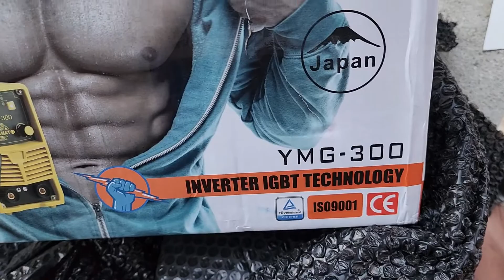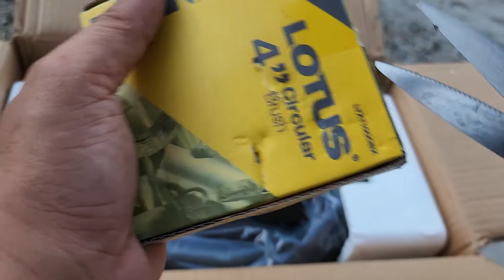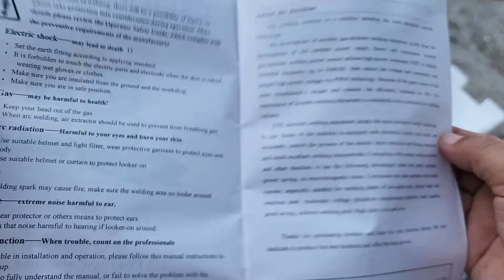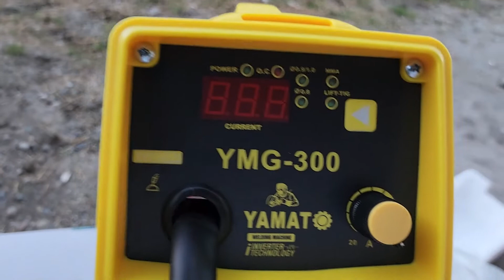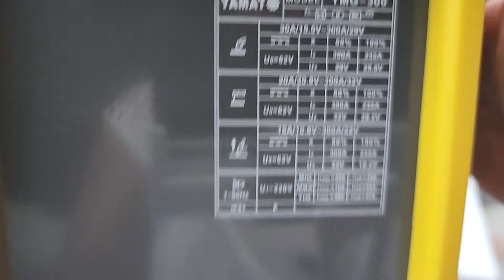yamato 3 in 1 welding machine gasless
YAMATO JAPAN 300A Gasless 3 IN 1 MIG TIG MMA IGBT Portable Inverter Welding Machine •BUILDMATE•🔥LOWEST PRICE!🔥
🔥100% ORIGINAL / AUTHENTIC🔥
✔️GUARANTEED BRAND NEW!
✔️HEAVY DUTY • HIGH QUALITY PRODUCT
✔️AVAILABLE • READY TO SHIP
✔️CASH ON DELIVERYSPECIFICATIONS:
►Inverter IGBT NO GAS MIG / MAG + MMA (ARC) + LIFT TIG 3 in 1 Welding Machine
►Model: YMG-300 Voltage: 220V
►Frequency: 60Hz
►No-Load Voltage: 60V
►Rated Input Capacity: 6KVA
►Output current: MIG: 30-300A, MMA: 20-300A, TIG: 10-300A
►Fluxed cored wire Diameter ( MIG ): 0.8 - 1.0mm
►Applied Welding Rod ( MMA ): 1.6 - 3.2mm
►Applied Welding Tungsten ( TIG ): 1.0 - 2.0mm
►Rated Duty Cycle: 60%
►Net WeightFEATURES:
►Low Power Consumption
►High Efficient
►Higher output (%) 15% to 20% more than other machines.
►Light Weight, Compact and Portable
►Easy to Operate and safe to use
►Low MaintenanceINCLUSIONS:
►PLEASE SEE PROVIDED ACTUAL PHOTOS